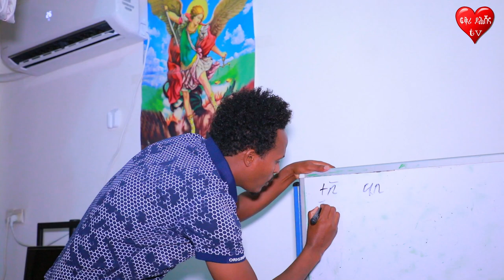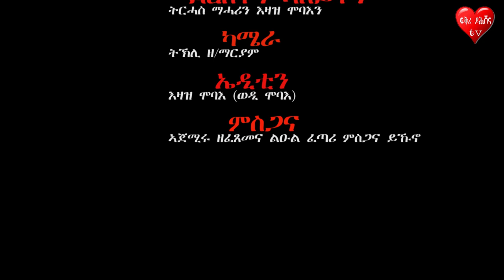New Eritrean comedy 2019 fkri yhshena part 1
@ ዝኸበርኩም ፍትዋት ወገናትና  ካብዚ ቻነል ዝኾነ ቭዲዮ ዳውንሎድ ገርካ ምውራድ ወይ ከኣ ኣብ ካልእ ምዝርጋሕ፣ ንሰነ-ጥበባዊያን ሃስያ ስለ ዘለዎ ብኽብረትኩም ካብዚ ዘይሕጋዊ ስራሕ ንቆጠብ።
© Copyright: 2019 fkri yhshena tv ፍቕሪ ይሓሸና